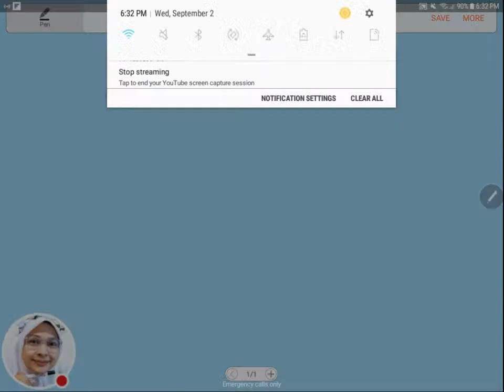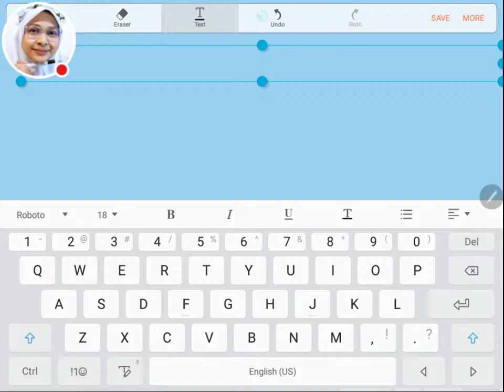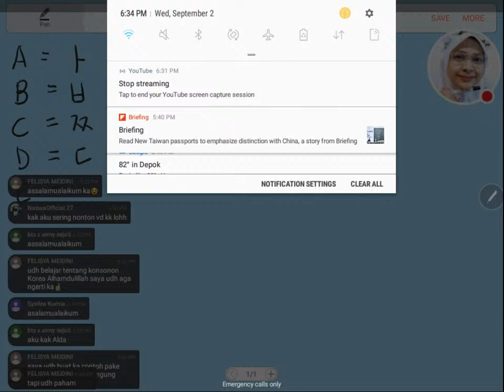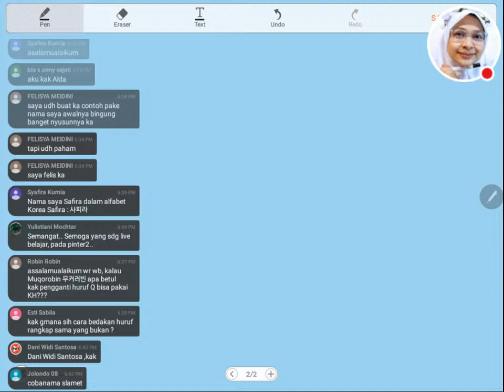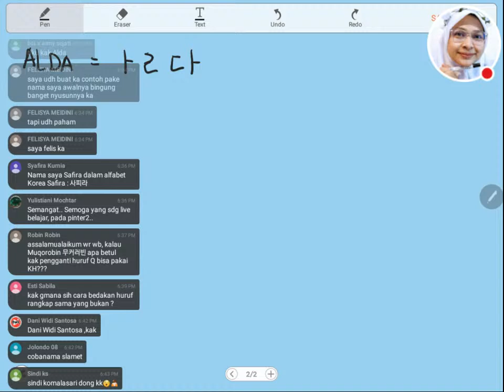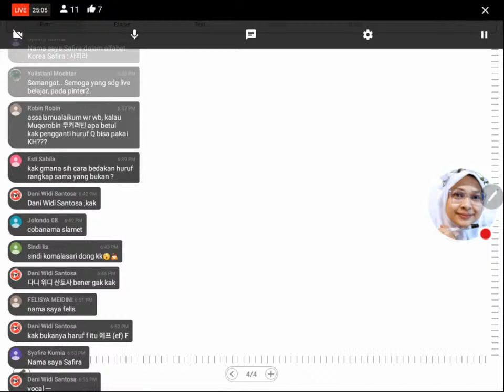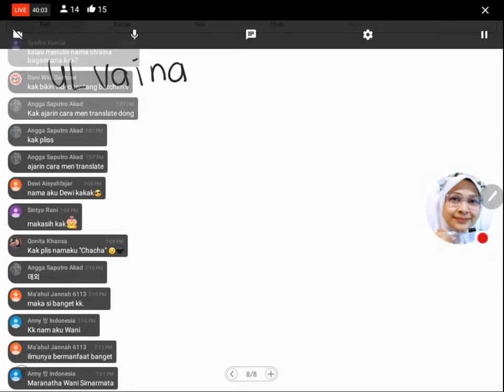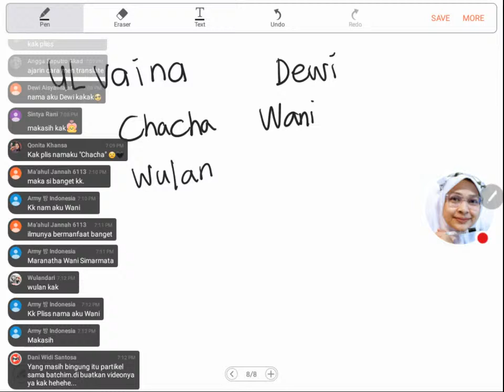[ Live ] Belajar Menulis Nama Korea